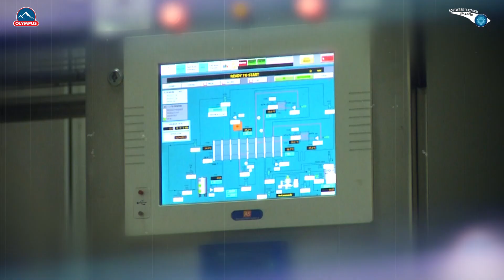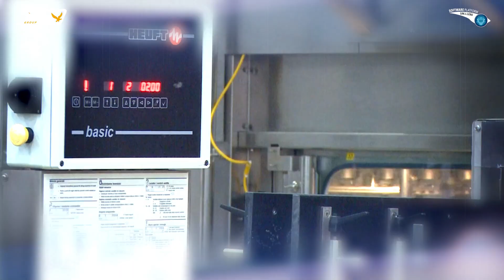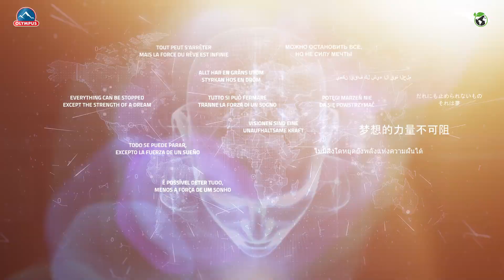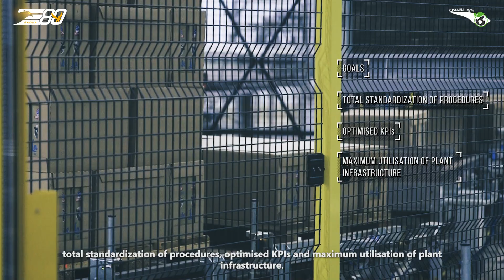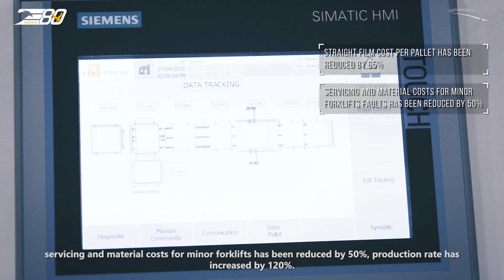Automation and sustainability: Olympus opens one of the largest refrigerated warehouses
This logistics automated center features one of Romania's largest high-bay refrigerated warehouses, developed by our Group, significantly reducing the carbon footprint of the entire logistics and storage process